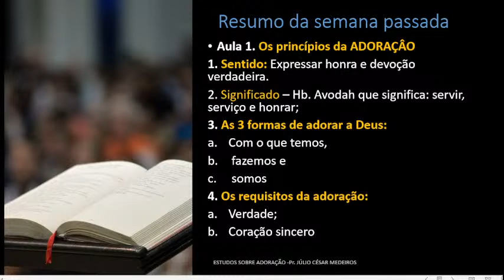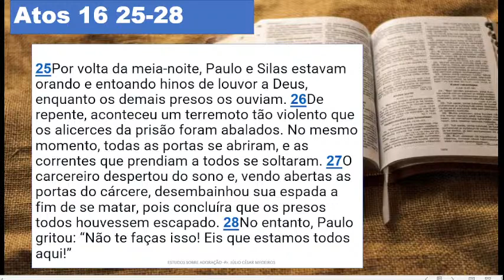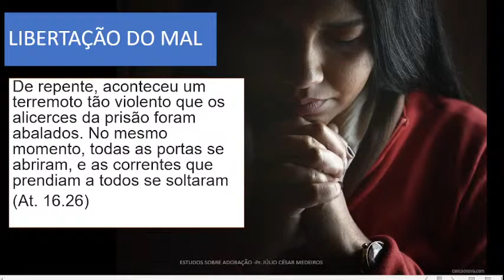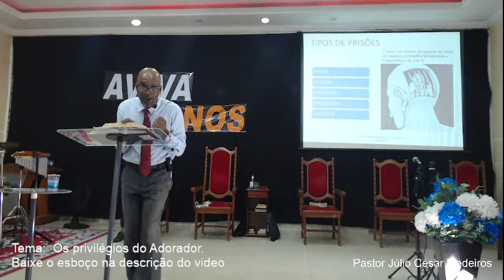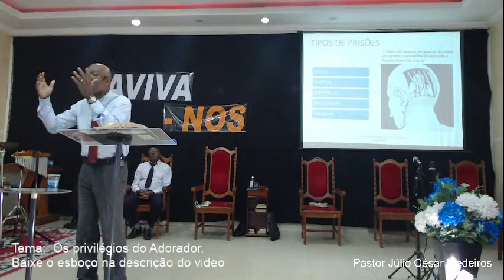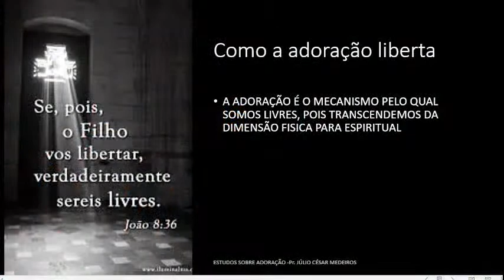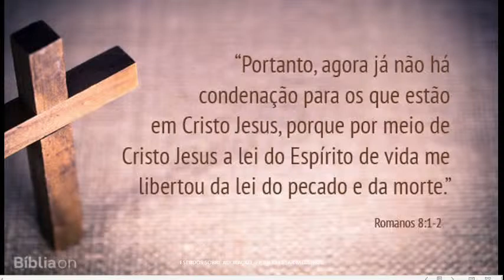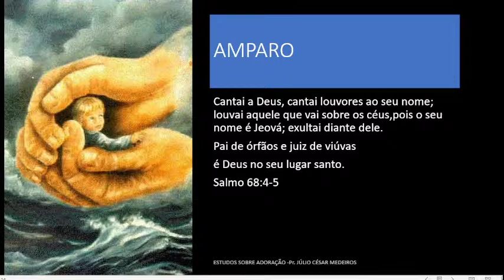OS PRIIVILÉGIOS DO ADORADOR - Culto de Ensino -Série de Estudos sobre Adoração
Culto de Ensino, Tema: Os privilégios do ADORADOR -Série de Estudos sobre Adoração, ministrado pelo Pr. Júlio César, na AD Registro.
Tema: ADORAÇÃO

Adorar a Deus é dedicar a Ele o nosso amor, nossa reverência, nosso serviço e nossa devoção. Aprenda neste culto de ensino com o Pr. Júlio César sobre os privilégios de uma adoradora a Deus

Diga seu nome, de onde você e seu pedido de oração!
Ajude esta obra por pix

NOSSOS CURSOS:
Curso de Professor de EBD, Nível 1

Capítulos:
00:00  inicio
01:06  Resumo da semana passada;
12:08  Leitura em Atos 16:28;
12:50   Quais são os privilégios do adorador?
26:09. a. Libertação do mal;
27:20    Tipos de escravidão,
43:24    b. Vitória em suas batalhas;
48:37    c.. Amparo;
55:57   Oração

Meus livros
Café com Deus: Os 50 primeiros salmos da Bíblia em meditações diárias para você: 1.
Os 7 princípios da Liderança: : Atitudes e comportamentos que todo líder precisa conhecer.
Manual Da Escola Bíblica Dominical: Dicas e Estratégias Para Dinamizar a Maior Escola de todos